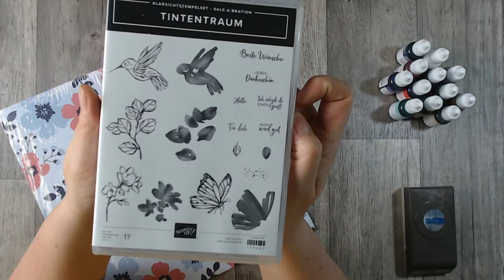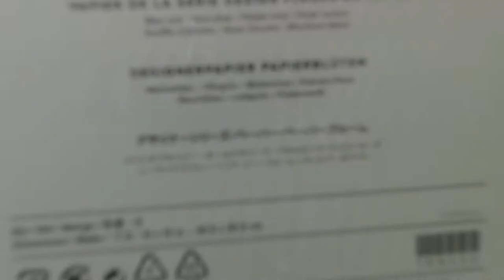Stampin Up Haul 1 21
Ja, 🙈 schon wieder ein Haul. Dieses mal von Stampin Up.
Aber nur ein teil der Lieferung.
Der Rest war nicht lieferbar.

oder

oder